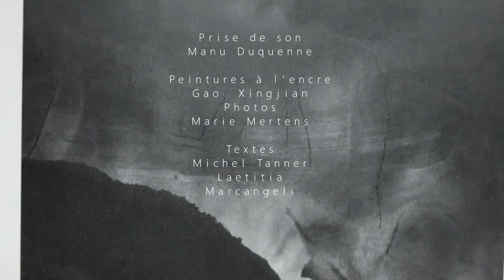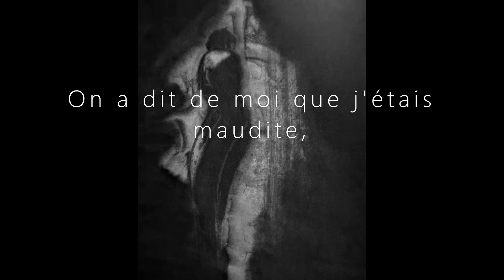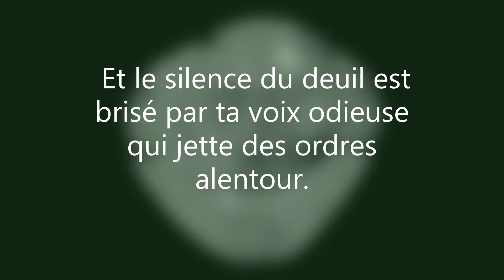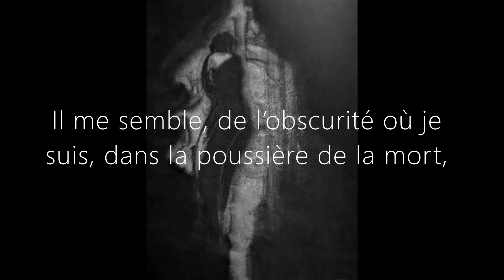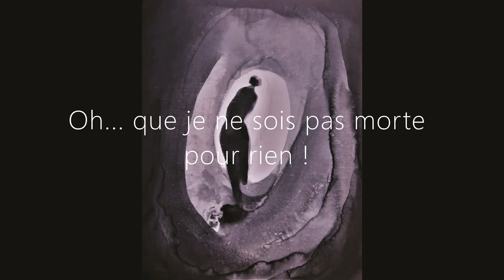Elegie de Clytemnestre Musique de Photis Ionatos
La reine Clytemnestre fait l'apologie de son acte meurtrier envers son époux,le roi Agamemnon, de retour à Argos après la prise de Troie par les achéens , emmenant sa captive :Cassandre ,la fille du roi Priam..